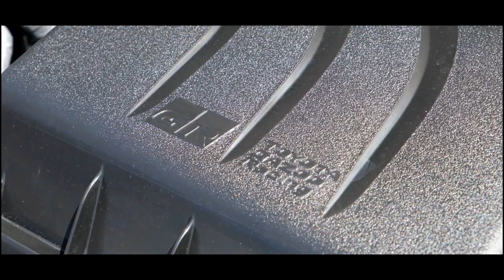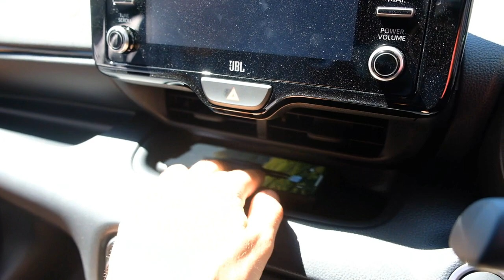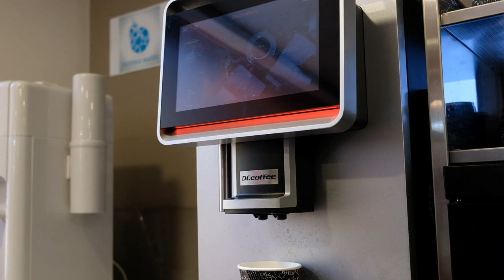2020 Toyota GR Yaris Test Drive - The heart breaker! The Start of something Amazing!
Us boys  headed down to Toyota Warwick Farm today to see Allan and have a test drive of the GR Yaris.
As mentioned in previous posts by others, highly exceeded our expectations, rear view mirror and seat height didn’t bother us, screen size is fine for interior cabin, boot is a decent size, rear seat head room is not for adults (leg room is fine but being 172 & 178cms tall our heads were hitting in normal seating position)
As detailers, the paint is quality, super heavy metallic making the paint tougher and harder to achieve swirls and wash marks. The plastics and wing are a solid black (no metallic) so will achieve swirls quite easily. If you were to buy a black car this would be the one.
Brakes are phenomenal, engine grunt at any rpm is amazing, suspension firm but fine for everyday driving and overall a riduclous car for the initial $40k buy in price (or even 45k)

Thanks to Allan once again absolute gentlemen and straight up no BS salesmen!